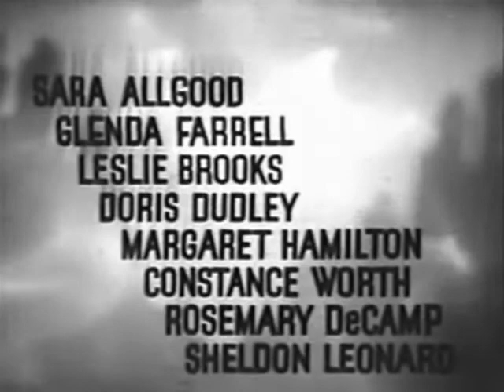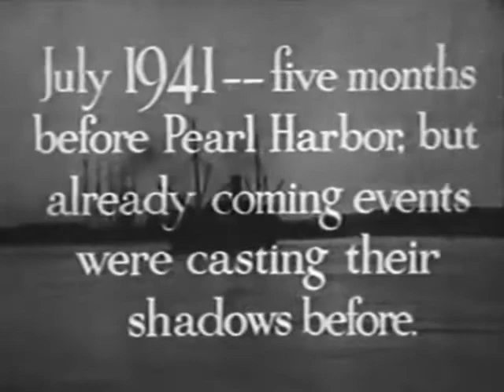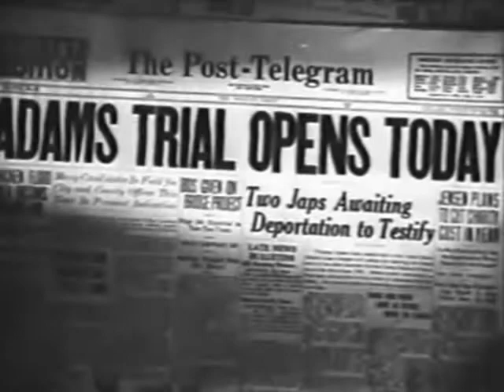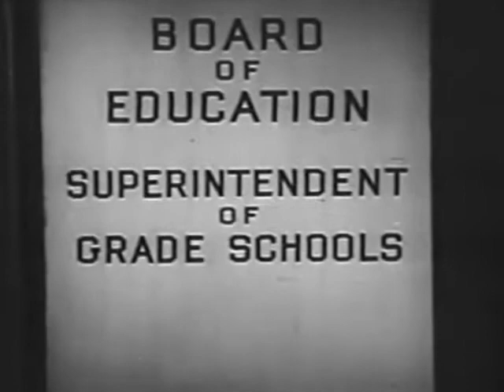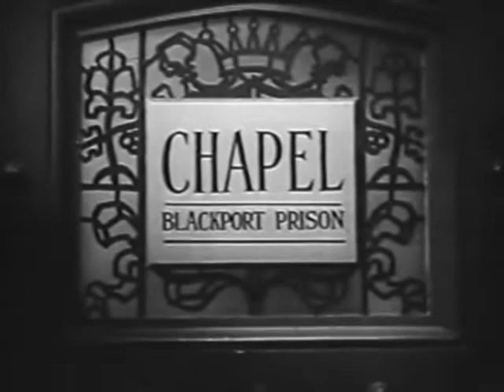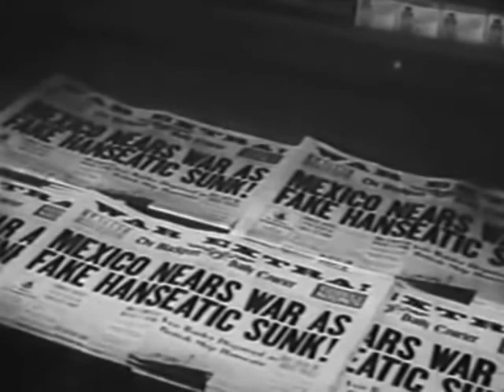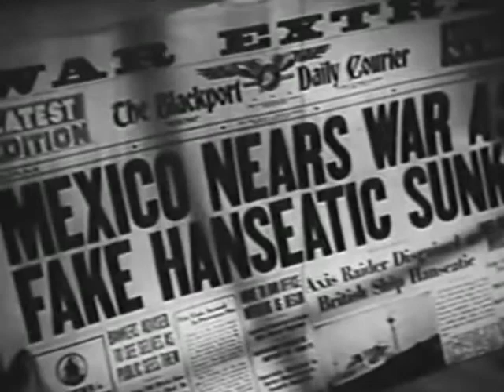City Without Men (1943)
A young woman's husband has been imprisoned for a crime he didn't commit. In order to be near him to try to help him get his sentence overturned, she moves into a boardinghouse near the prison whose residents are the wives of inmates.